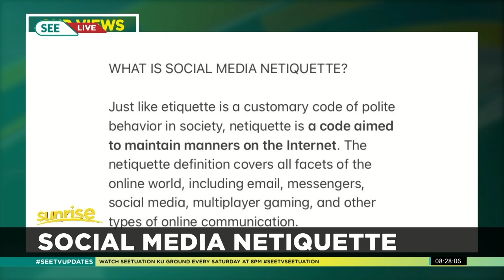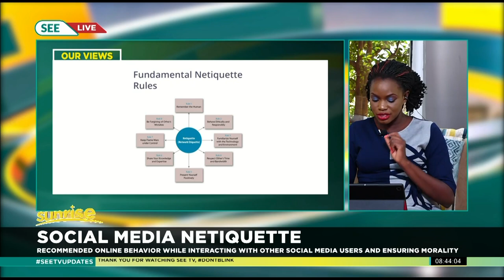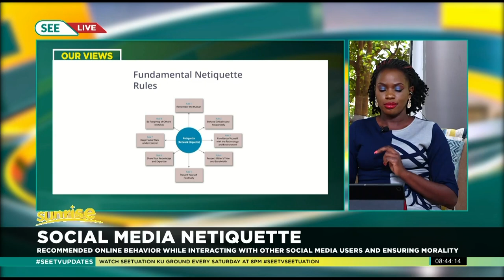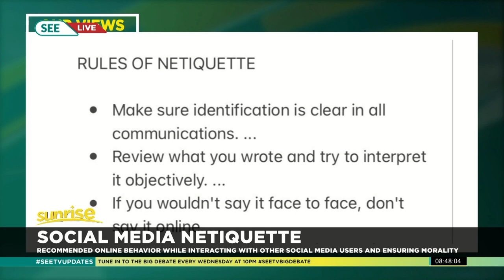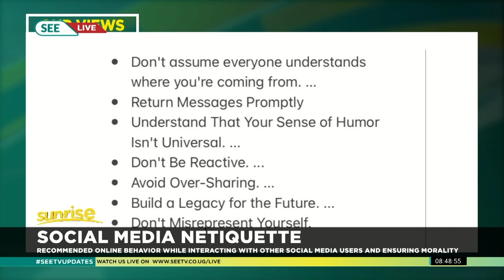SEETvSunrise: Social Media Netiquette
Social Media Netiquette;Recommended online behavior while interacting with other social media users and ensuring morality